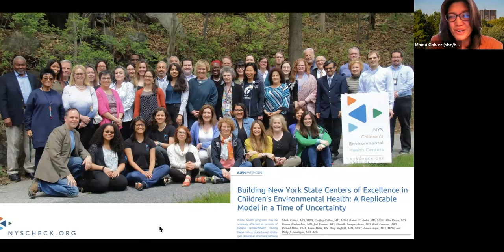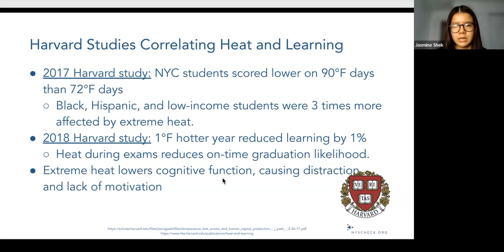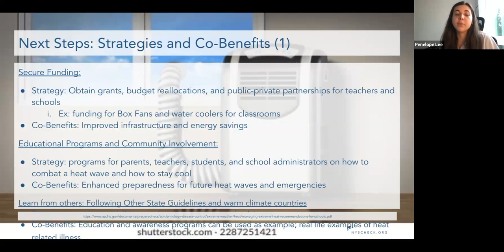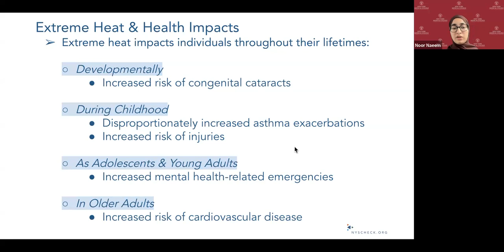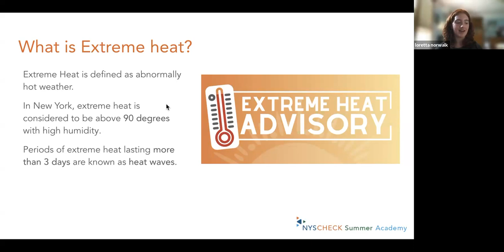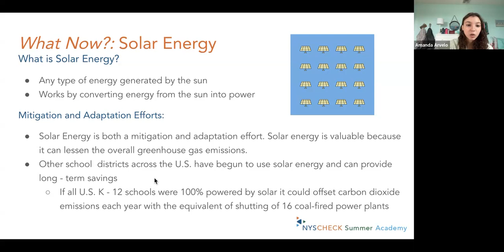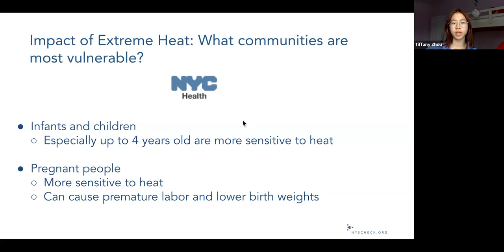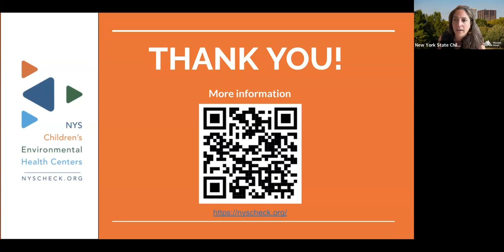NSA 2024 Advocacy Groups Showcase - Full Video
The NYSCHECK Summer Academy views advocacy as the vehicle for using our collective voice, knowledge, expertise, and passion to improve environmental health outcomes for every child in New York State. The overarching goal of the advocacy projects is to gain experience working as a team and integrating public health concepts into the design of public health interventions and advocacy strategies that address a specific aspect of climate and health.  Students explore upstream public health interventions that have the potential to improve children’s health at the population level.

This is the Final Showcase for 2024.

00:00:00 Introduction
00:11:06 Western NY - Part 1
00:32:07 Central NY - Part 2
00:49:20 Hudson Valley -  Part 3
01:06:38  NYC and Long Island - Part 4